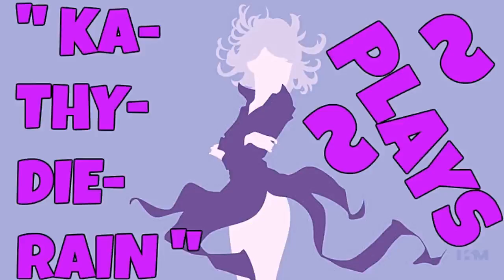Naruto: Ultimate Ninja Heroes 2: The Phantom Fortress Vs Mode Gameplays #18. Of 22. Normal LVL 🔛 👈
" Ka~Thy~Die~Rain " / "  {  KaThyDieRain  }  "
ƘƛƬӇƳ ƦƛƖƝ ᑎᗩᗰᕮ ƤԼƛƳƧ: {Kathy Rain Name Plays} :

" KaThyDieRain Plays - Naruto: Ultimate Ninja Heroes 2: The Phantom Fortress Vs Mode Gameplays #18. Of 22. Normal Difficulty Level = A.K.A   L.V. L   With " Sasuke Uchiha (Curse Mark Mode) VS Shizune " On Stage "   Hokage Great Stone Faces   " 🔛 👈 "

Shizune

ALL THE STAGES:

Hokage Great Stone Faces PLAYING ON. 🔛 👈